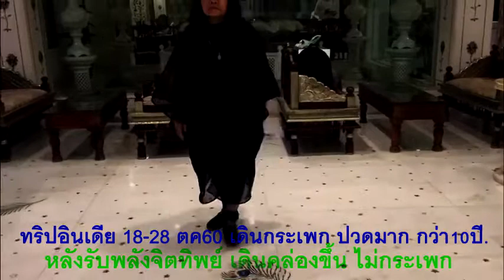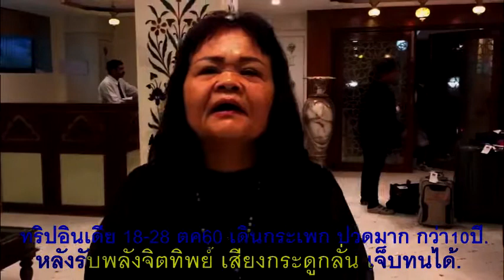เดินกระเพก ต้องเดินไปข้างๆ หลังรับพลังจิตทิพย์ เดินคล่อง ขึ้นบันไดคล่อง นั่งขัดสมาธิ นั่งพับเพียบได้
กรณีศึกษาผู้ป่วยมีอาการขากระเผลก ทำให้เกิดปัญหาการเดิน เดินลำบาก นั่งขัดสมาธิก็ปวด
อ.วรรณวิไล กันเพ็ชร์ ได้พบกับผู้ป่วยรายนี้ที่ต่างประเทศ ผู้ป่วยอายุ 63 ปี เธอเล่าว่าเธอต้องประสบกับปัญหาอาการขากระเผลกอันเนื่องจากปัญหากระดูกมาไม่ต่ำกว่า 10 ปี ทำให้เวลาเดินต้องเดินลากขา เวลานั่งขัดสมาธิก็จะปวดมากเวลาจะเดินขึ้นบันไดก็ทำได้ลำบาก เวลาจะลงจากบันไดต้องถอยหลังลง ต้องมีคนช่วยตลอด
หลังจาก อ.วรรณวิไล บำบัดให้เพียง 5 นาที ผู้ป่วยสามารถเดินได้ดีขึ้น ไม่ต้องมีคนช่วย สามารถเดินขึ้นภูเขาเองได้ เต้นรำได้ และในขณะบำบัดได้ยินเสียงกระดูกดัง ซึ่งตอนนั้นมีความเจ็บปวดมาก แต่พอเดินได้เป็นปกติก็ดีใจและรู้สึกอัศจรรย์อย่างมาก คืนวันที่ อ.วรรณวิไล บำบัดให้ก็สามารถนอนหลับได้สบาย ไม่เจ็บปวดอะไร
การบำบัดโรคด้วยศาสตร์พลังจิต บางคนอาจจะมองว่าเป็นเรื่องเหลือเชื่อ แต่หากได้ศึกษาอย่างจริงจัง และนำมาปฏิบัติ ไม่เพียงแต่ช่วยตนเองได้เท่านั้นยังสามารถช่วยบำบัดผู้อื่นได้ด้วย นับเป็นบุญกุศลอย่างยิ่ง
คอร์สอบรมฟื้นฟูสุขภาพองค์รวม โดยอ.วรรณวิไล กันเพ็ชร์ จะช่วยตอบคำถามทุกอย่างที่สงสัยทั้งเรื่องของพลังบำบัด วิธีการบำบัด ฯลฯ คอร์สอบรมฯ จัดขึ้นระหว่างวันศุกร์ที่ 1 – พุธที่ 6 ธ.ค. 2560
ณ ศูนย์พลังจักรวาลละพลังจิตทิพย์ อโรคยา สุขุมวิท 54 หลังสำนักงานเขตพระโขนง ตึกเค.เอส ชั้น1